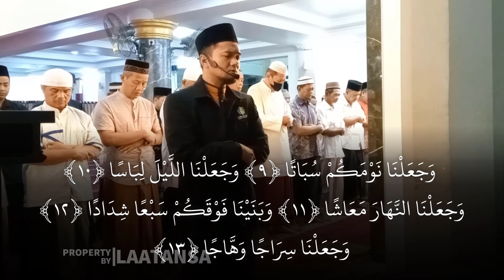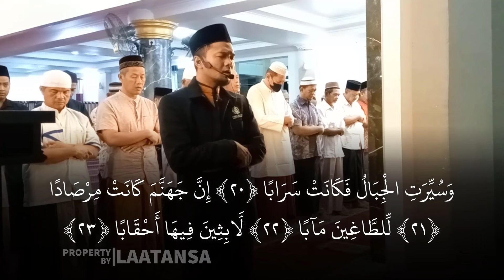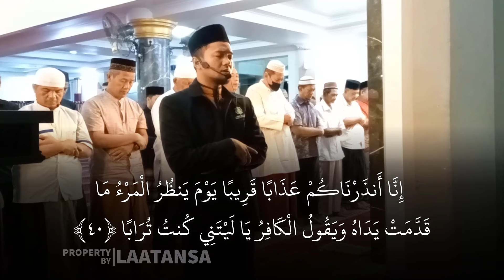SURAH An Naba irama nahawand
semoga bermanfaat.
Imam : Shidqi Abu Usamah
Lokasi : Masjid Al Ishlah Purwokerto